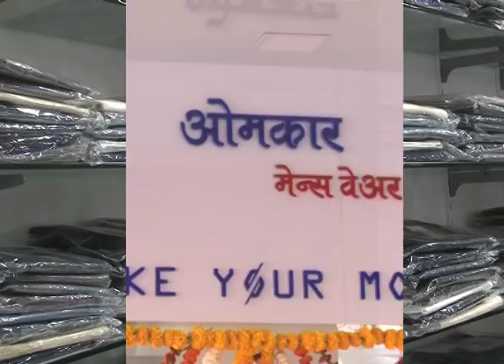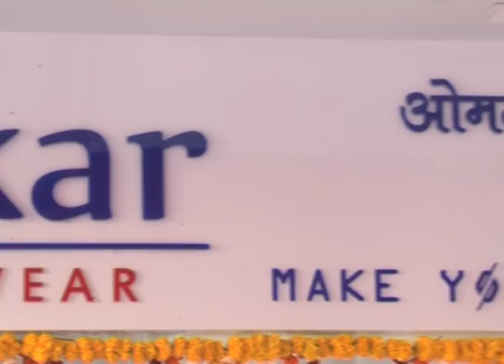TV Add_Omkar shop